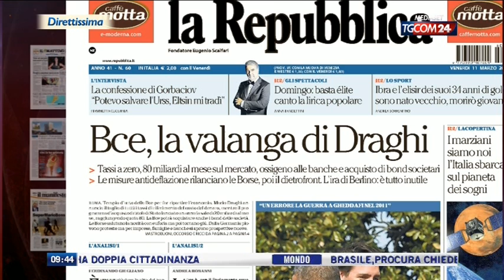Il bazooka della BCE di Draghi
Draghi ha annunciato una manovra espansiva importante e innovativa. Sta mostrando grande leadership.